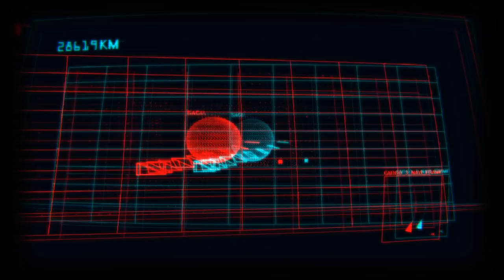CARGO 3 Official Trailer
WELCOME TO THE PLANET ARGOS 9!

The year is 2249, humanity is exploring the universe looking for new natural resources and sources of energy. The Corporation, an organization which has been established as a result of the unification of smaller mining companies, deals with the exploration of the universe. The Corporation sends unmanned probes steered by AI (Artificial Intelligence), which take samples of materials on asteroids and planets. The probe AH1183 takes the sample of a new element from the planet Argos 9, which is called nitium…

THE CORPORATION

The organization’s main purpose is to discover unique natural resources on asteroids and planets. The Corporation’s authorities are trying to conceal the fact that nitium has horrifying mutagenic properties. They believe that it can bring about radical changes in acquiring energy used for spaceship propulsion. However, using nitium as an energy source may spread a wave of mutations on Earth and other planets, as well as colonies.

CARGO 3

The Corporation has a fleet of cargo-caring spaceships. CARGO 3 is the biggest one and belongs to the third generation of ships. It is used to explore deposits located in systems found 10 light years away from Earth. The spaceship has been sent to planet Argos 9  carrying supplies and employees from Earth. Due to the fact that the trip took a long time, passengers have been transported in cardiogenic capsules, which are responsible for keeping watch over the hibernation state of the crew, deciding the moment that they wake up, as well as controlling their vital functions.

ARGOS 9

The planet located in the Sagitari system is 9,7 light years away from the solar system. The Sagitari star is a red midget in the Sagittarius constellation. In relation to the fact that it is the closest star to Earth, it is also the first stage of the Corporation’s expansion. During the exploratory research deposits of nitium have been found  there.

NITIUM

Nitium is a natural resource, discovered only on the planet Argos 9. It lies deep beneath the planet’s surface. Nitium has exceptional energy features. Nitium has exceptional energy features. The amount of energy released when it disintegrates exceeds a hundred times the amount of energy acquired from the decomposition of the analogous quantities of radioactive material. At the same time, nitium does not exhibit the same radiation as other radioactive elements. Thus, the scientists on Argos 9 have begun the research on its use in the spaceships’ propulsion. They have great hopes for the use of nitium and are conducting research on its use as fuel for experimental engines.

SOREN CRANE

In CARGO 3 ® you play as a charismatic character - a former commando, Soren Crane, who is a passenger of the CARGO 3 spaceship. He comes to the mining colony on the planet Argos 9 to find out about the fate of his family with whom he has lost contact… Things he sees on the planet turn out to be a nightmare, for which he was not prepared for… A part of his crew  who has been working in mining and  nitium processing have been genetically modified and transformed into mutants, who then attacked other residents of the base.

As a former commando, Soren has been subject to numerous genetic modifications, making him the perfect soldier. The exoskeleton built into his body, which is one of these modifications, is made using carbon nanotube technology. This exoskeleton makes him stronger and gives him superhuman strength and reflexes, as well as providing him with protection. However, it is crucial for him to replenish the exoskeletons energy in order to regenerate, because complete energy depletion causes the disintegration of the nanotube bonds and damage to the exoskeleton. The exoskeleton then stops to protect Soren and, because of its close symbiosis with the nervous system, can lead to death. Recharging takes place at energy docking stations.  Enemies’ attacks make the exoskeleton lose its energy and decrease its efficiency. The more damage  the enemies inflict, more energy is consumed, and the exoskeleton needs more frequent charging.